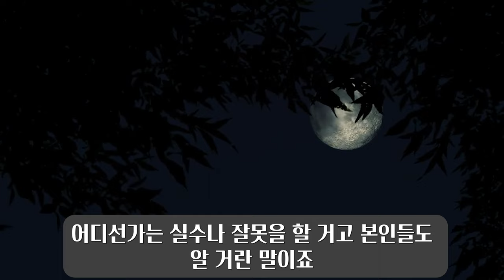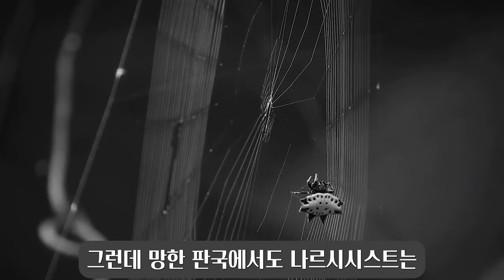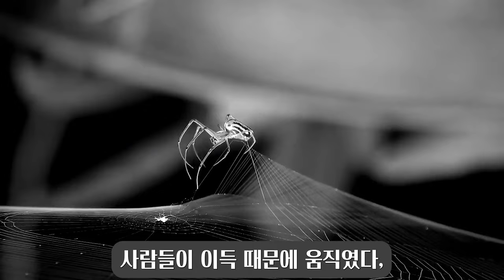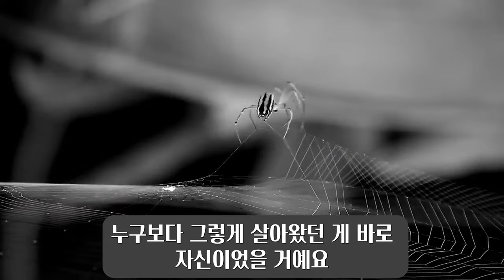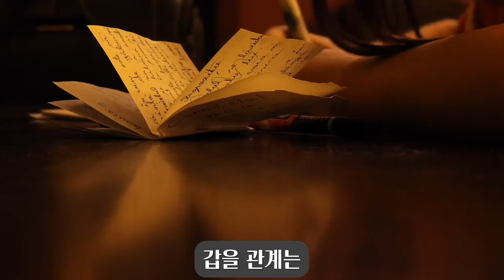141. 나르시시스트가 즐겨하는 착각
나르시시스트는 자신이 윗사람에게 인정 받는다고 말하고 다닙니다. 그리고 아랫 사람들을 착취하면서도 자신이 궁지에 몰리면 아랫 사람들이 자신을 배신했다고 말합니다. 자신은 정이 많았고 정을 주었는데 배신당한 거라 말하는 나르시시스트... 나르시시스트는 왜 이런 생각을 하는지 쉽고 자세하게 알려드립니다.